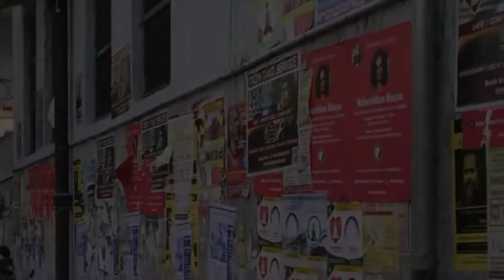Maharishikaa | Preeti Upanishad - Religion vs. Spirituality. Transformation bottom-up, not top-down!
Zsolt wonders how the Maharishikaa's teachings - while heralding the spirituality of the future - would impact society? In a ‚religion vs. spirituality’ response, the Maharishikaa describes in a free open-to-all Satsang in Rishikesh how spirituality transforms individuals, and thus societies, bottom-up, while religion attempts it top-down.